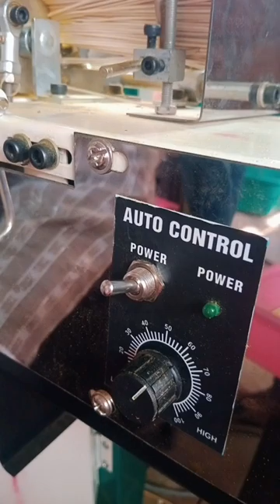Agarbati stick problem Machine